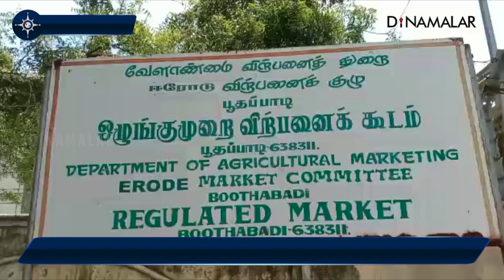பூதப்பாடியில் 1 கோடியே 93 லட்சத்துக்கு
பூதப்பாடியில்
1 கோடியே
93 லட்சத்துக்குஈரோடு